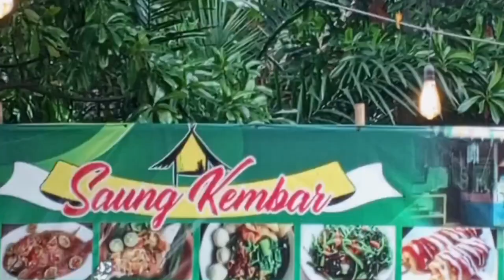BUKA PUASA BERSAMA DAN SANTUNAN YATIM DAN DHUAFA